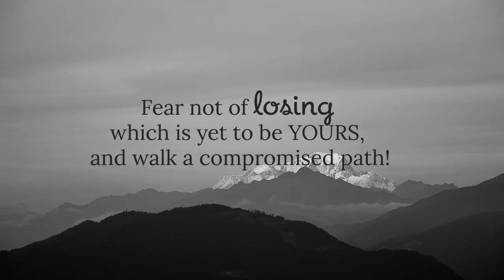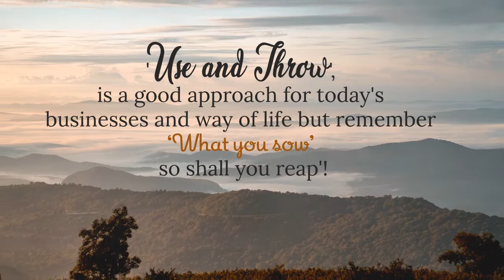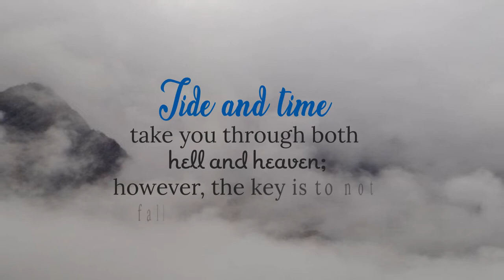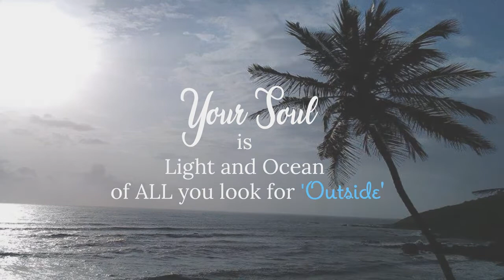Quotes.....You May Relate To !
Quotes are all about expressing a thought ...a perspective in small sentences. The Quotes by the Author of MusingsofTheLostHeart is an assortment of select ones liners. A reflection on many aspects of the present day outlook and circumstances.